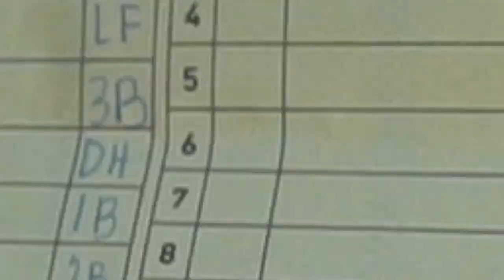Charlotte Megastars Have Tough Battle VS Pro Youth Foundation in WWBA 17U Tournament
This is a Extra Game I filmed at the WWBA down in Atlanta between the Charlotte Megastars and  Pro Youth Foundation. Guys where getting on Base because of Errors and hits here and there. The pitchers were Dueling it out.